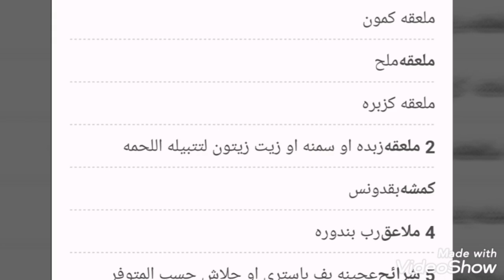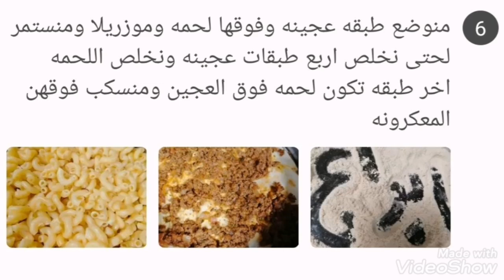تارت معكرونه الباشميل مع طبقات بف باستري المحشيه باللحمه المفرومه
فكرتي_جمعت_بين_طبقات_اللزانيه_وبين المعكرونه_بالباشميل.